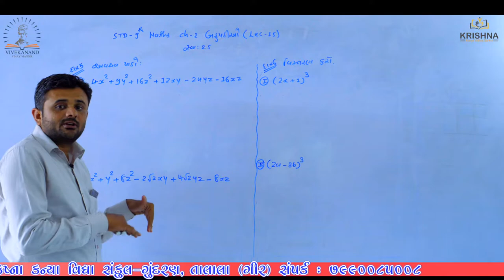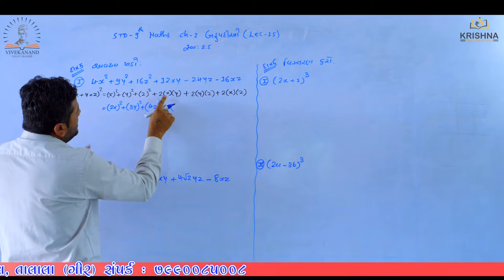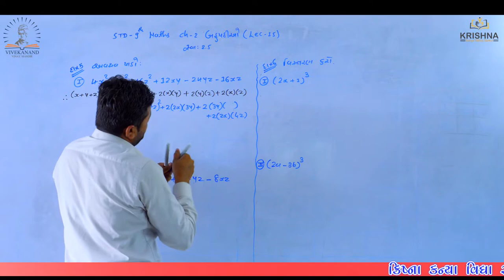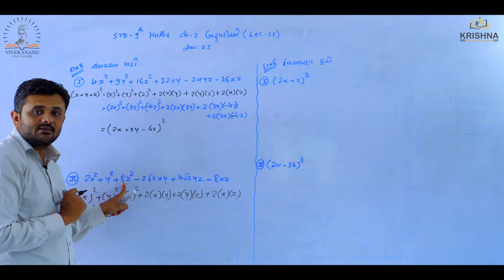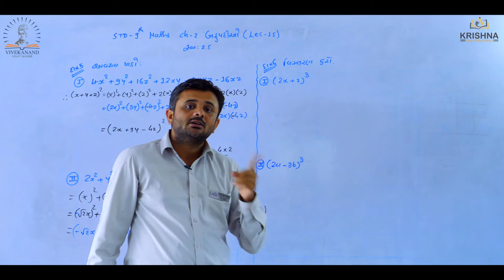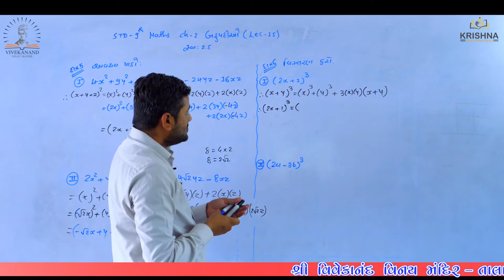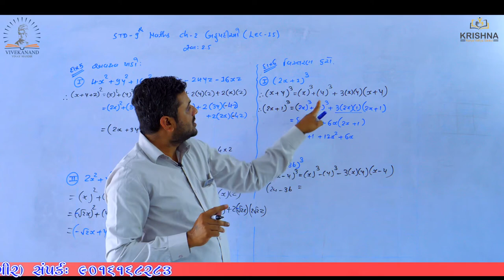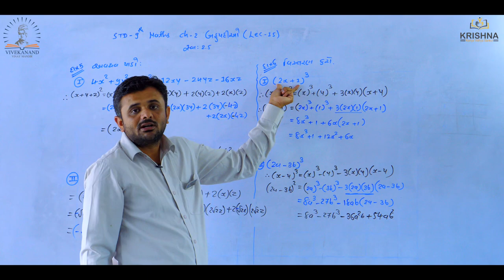Std:09 | Maths |Chapter-02 - બહુપદીઓ (Polynomials) lસ્વા.2.5 Lecture-15| by Ravi sir| NCERT/GSEB